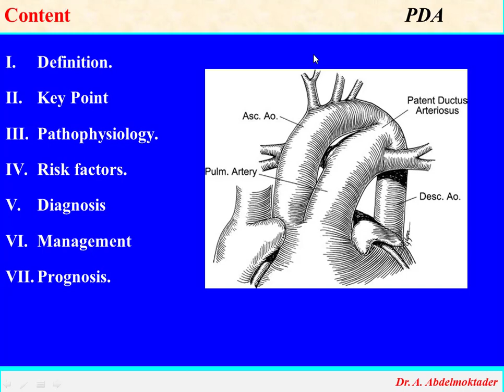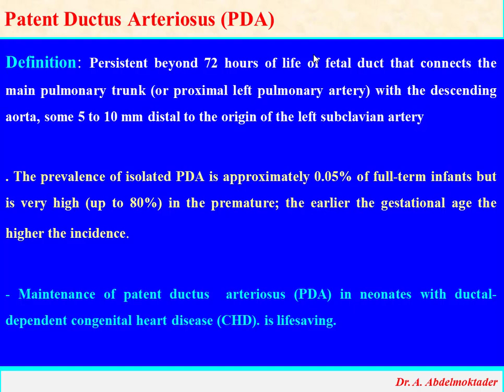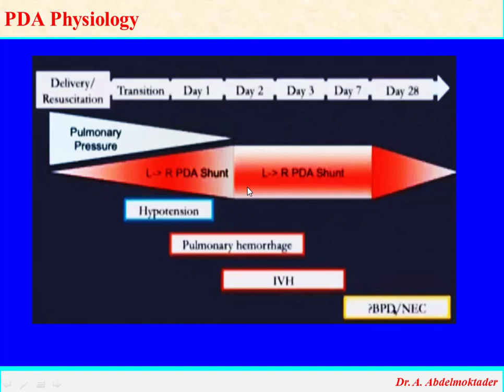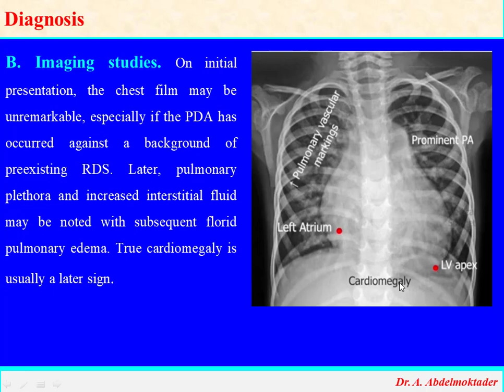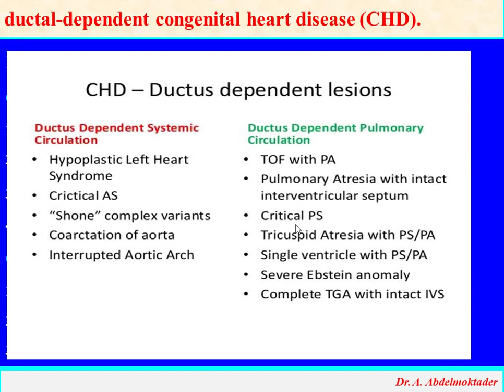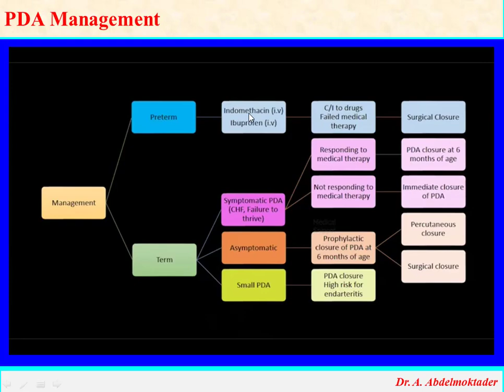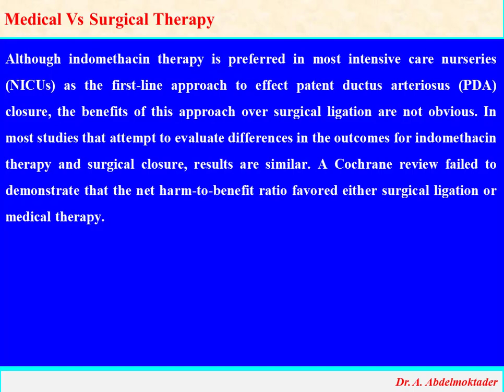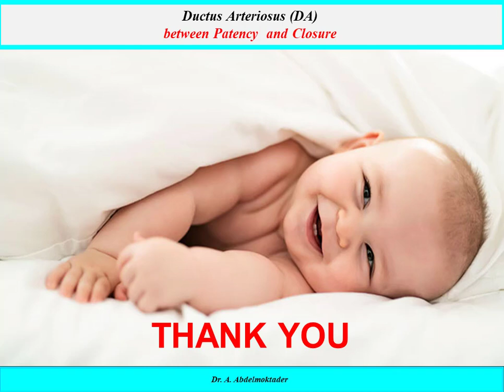Ductus Arteriosus (DA) between patency and closure